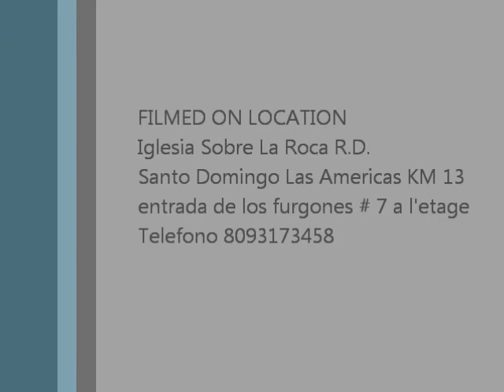Gospel Discovery Talents In Dominican Republic Lisberte.wmv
Gospel Discovery Talents In Dominican Republic Lisberte